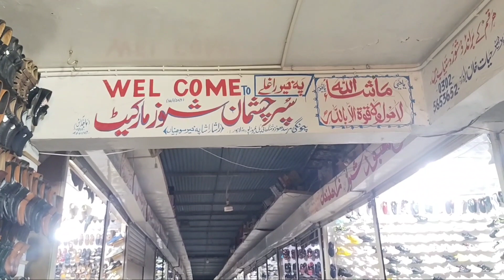shoes market lahore at cheap rate | Imported shoes Market | Branded Shoes Market | Sports Shoes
Welcome to Asj TV Channel
This channel provides you the best and top business ideas in Pakistan and encouragement to take startup so that all Pakistani people can be millionaires and may grow soon

Thanks
Your Topics
Shoes Market Lahore at cheap rate
Imported shoes market
Branded shoes market Lahore
Sports shoes
Asjtv